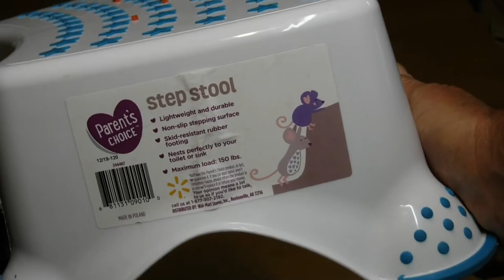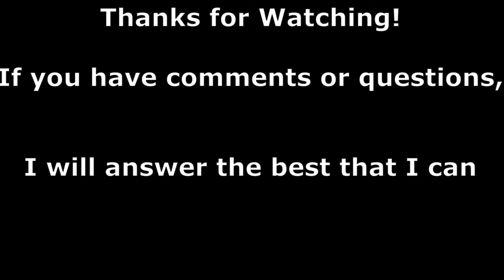DIY striping basket fly fishing.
Do It Yourself Stripping Basket for Fly Fishing.  I am a big fan of stripping baskets.  Line control is essential to effective fly fishing and a Stripping Basket really helps.  Unfortunately, Fly Shops want way too much money for a plastic tray with a nylon belt.I built this one for just over $10 and it works very well.  This is not an original idea.